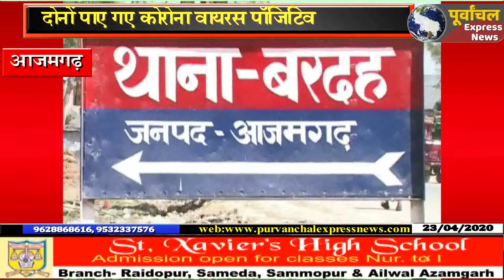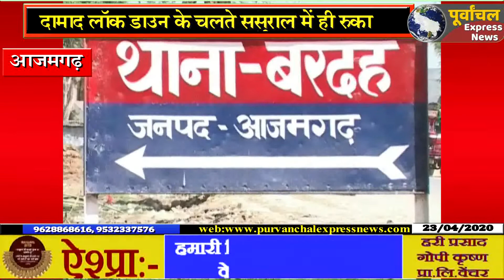दामाद जी आये और corona बांट के चले गए ?